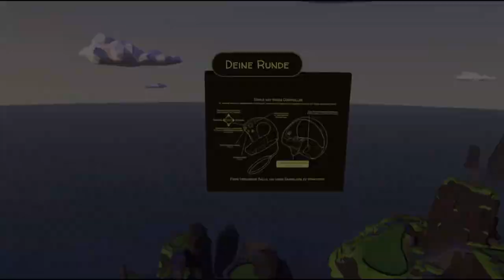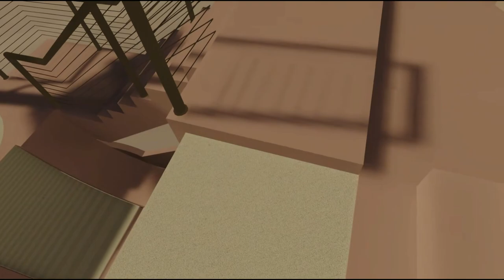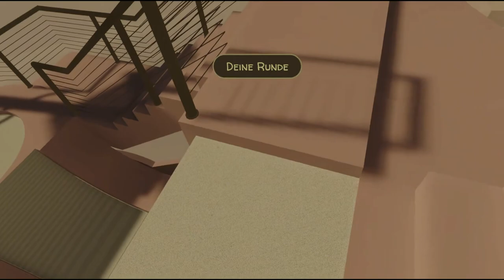Walkabout Mini Golf 16 Multiplayer